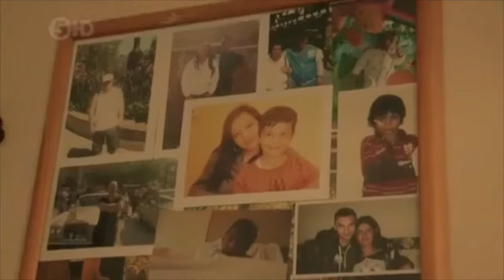Benefits Britain - On Benefits and Proud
Documentary examining the lives and attitudes of some of the people who live on benefits.